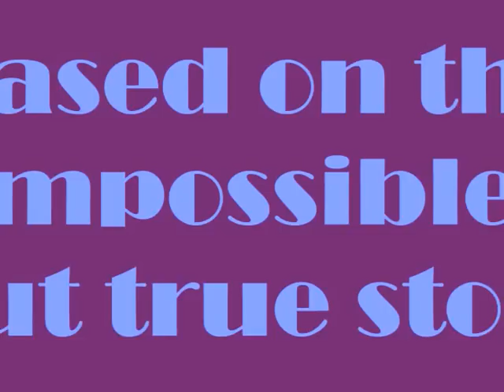Anya's SAK auditions